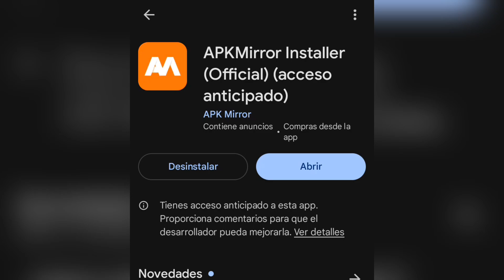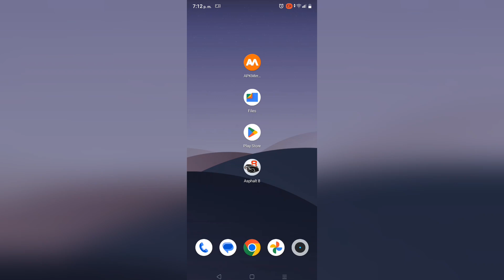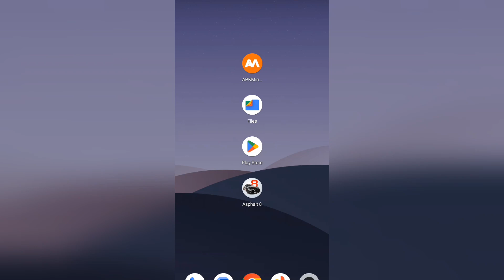COMO INSTALAR ARCHIVOS APKM EN ANDROID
Si tu celular no lo reconoce no te preocupes, en este video te explico que son los archivos .apkm y como instalarlos.